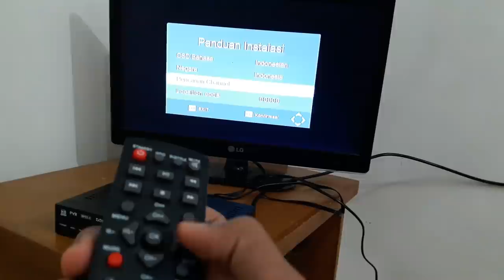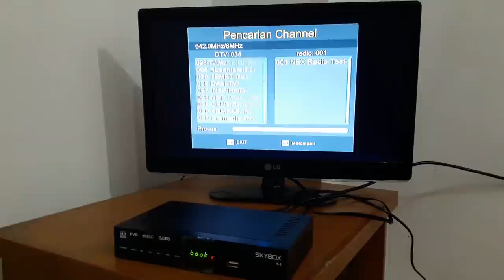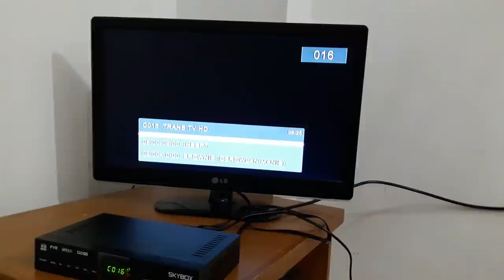ASYIK TV JADI JERHIH !!! Panduan INSTALASI SKYBOX Set Top Box DVB T2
Hi! Teman-teman...
Di video kali ini aku buat video cara menginstal SKYBOX Set Top Box DVB-T2 ke TV, tonton videonya sampai habis ya.
Semoga video ini bisa membantu kalian.

Stay tune di channel aku ya!
Karna kalian aku semangat berkarya!